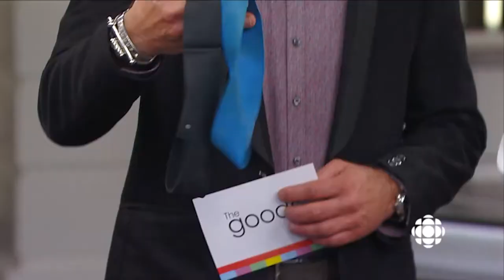Kelly VanderBeek - Demo Reel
Working behind & in front of the camera is what I do!

This is a small snippet of work I've done with networks like CBC, TSN, Sportsnet, etc. To name a few, I've helped cover the last 7 Olympic Games, Red Bull's Crashed Ice, and The Calgary Stampede. I've also hosted Podcasts: PYC Podcast & The Legends Of Lake Louise.